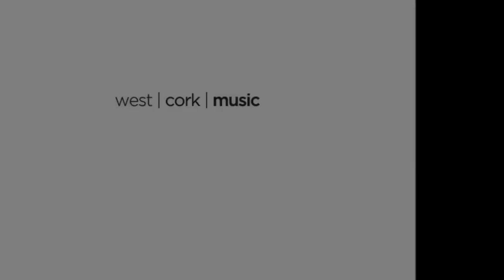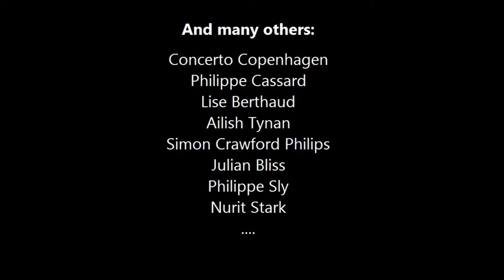West Cork Chamber Music Festival 2014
Our trailer for the West Cork Chamber Music Festival 2014. Our 2015 trailer will be out early in February 2015, celebrating our 20th year - with information on concerts, masterclasses, violin-making and more!

Our 20th West Cork Chamber Music Festival runs from 26 June to 4 July 2015.
Our West Cork Literary Festival runs from 12-18 July 2015.
Our Masters of Tradition Festival runs from 19-23 August 2015.